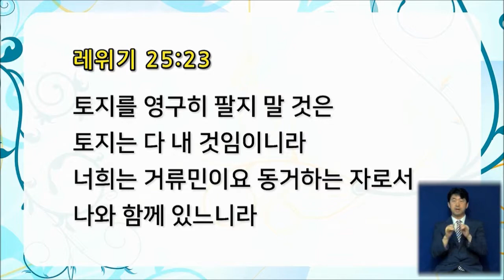[2017.07.30 주일예배] '영혼의 청지기, 어리석은 부자의 비유' - 충현교회 한규삼 담임목사님